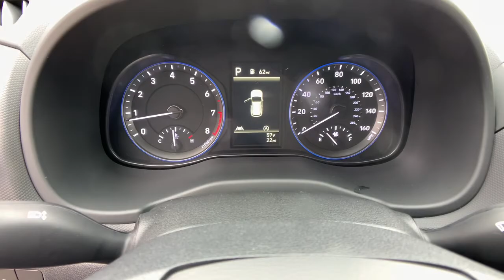2022 Hyundai Kona Anderson County, Greenville, Clemson, Easley, Lake Hartwell, SC 228055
Ultra Black Pearl New 2022 Hyundai Kona available in Anderson County, South Carolina at Hyundai of Anderson. Servicing the Greenville, Clemson, Easley, Lake Hartwell, SC area.

MUST SEE!, Rear Camera, Extended Warranty Available, Bluetooth, Lane Departure Warning, Lane Keeping Assist, Forward Collision Avoidance Assist w/ Pedestrian Detection, Safe Exit Warning & Driver's Attention Warning, Blind Spot Collision Avoidance Assist, Push Button Start, Sirius XM Radio, Blue Link Connected Care Services, Kona SEL, 4D Sport Utility, 2.0L I4 MPI DOHC 16V LEV3-ULEV70 147hp, IVT, FWD, Ultra Black Pearl, Black Cloth.brbrUltra Black Pearl 2022 Hyundai Kona SEL FWD IVT 2.0L I4 MPI DOHC 16V LEV3-ULEV70 147hp 30/35 City/Highway MPGbrbrDue to high demand vehicles may be sold or reserved prior to arrival. Photos are for illustration purposes only, may not reflect actual vehicle features. READ Hyundai of Anderson has created a VIP department just for our online customers. You can structure your entire deal online, including trade-in & payment options & reserve the vehicle for 72 hours. We can even start your paperwork, saving you more time. We have valet for purchase delivery (FREE up to 250 miles) & many service scenarios. YOU WILL ALSO ENJOY A COMPLIMENTARY MEMBERSHIP IN OUR LIFETIME REWARDS PROGRAM WHICH INCLUDES LIFETIME $19.95 OIL CHANGES FOR AS LONG AS YOU OWN THE VEHICLE!!! Join us at Hyundai of Anderson! We value your time with our best pricing, aggressive trade allowances & multiple payment options in 45 minutes or less. Also, with our customer care express quick lube lane, with dedicated advisor and technician, with no appointment necessary!!! 45 minutes or less is our goal with world class service! Most special finance offers cannot be combined. All New Hyundai's come with a 10yr/100,000 mile warranty along with 3yr/36,000 mile Complimentary maintenance that includes oil change, oil filter change, and tire rotations only. Some exclusions apply. Attention Anderson, Belton, Honea Path, Clemson, Piedmont, Hartwell, Greenville, and everywhere in between come check us out! VEHICLES MAY BE SUBJECT TO UNREPAIRED MANUFACTURER RECALLS. Please contact the manufacturer for recall assistance / questions before purchasing or check the NHTSA website for current recall information Pricing does not include state tax or licensing fees. Includes Dealer closing fee of $329. Dealer does not calculate, collect or estimate State property tax. * Oil Changes include up to 5 quarts of semi-synthetic blend oil, non-diesel engines.